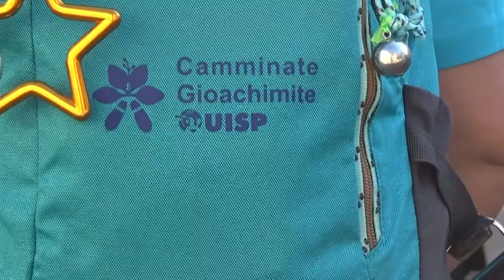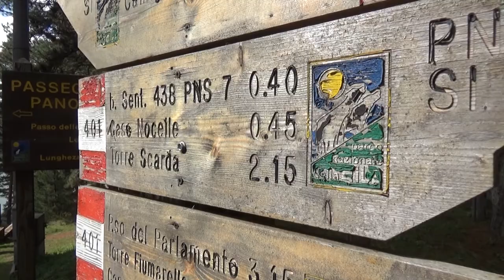CAMMINI DI CALABRIA | CAMMINATA GIOACHIMITA